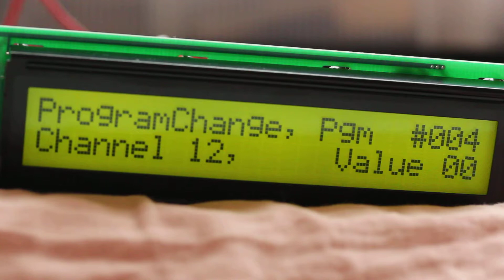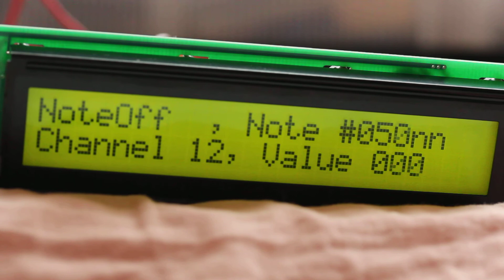MidiSignalReader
The Midi Signal Reader on Arduino Uno.